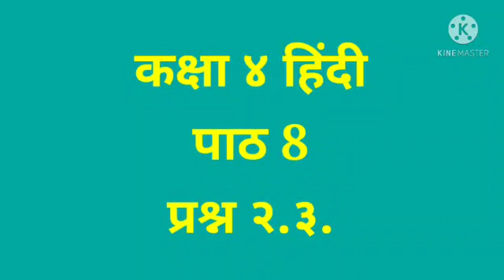10-04-21.std 4 hindi ch 8 ex...by reena Ma'am.